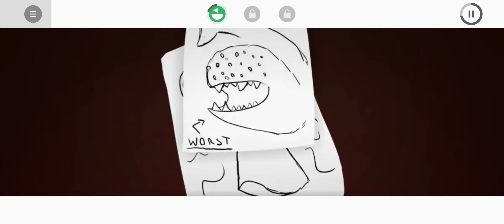new Halloween mod